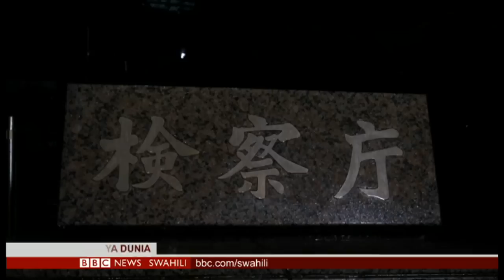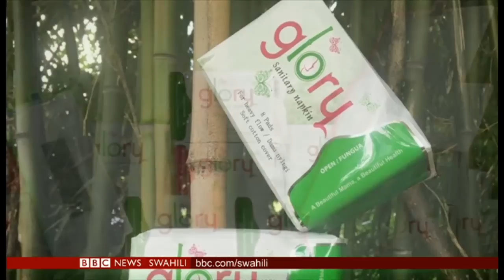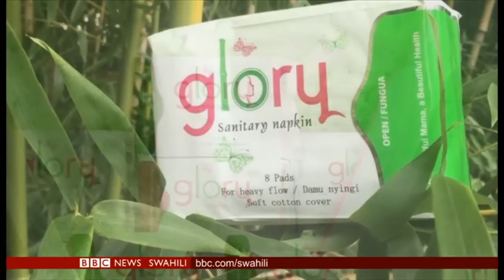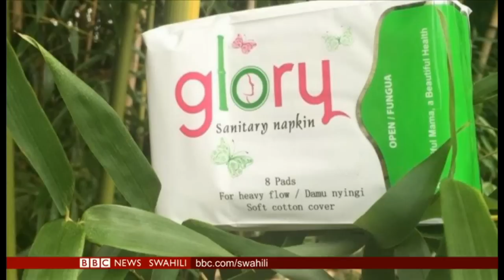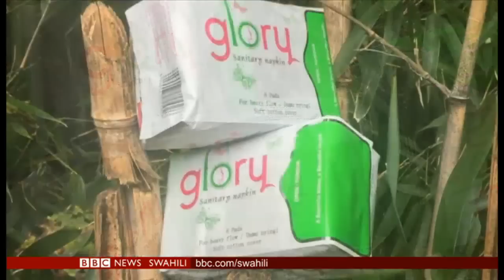BBC DIRA YA DUNIA JUMATATU 19/11/2018